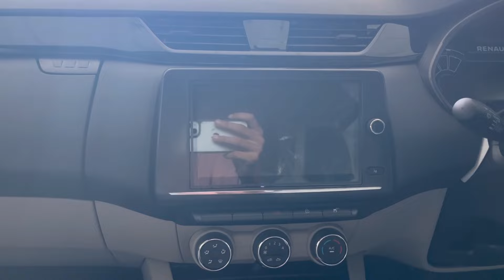2024 Renault Triber Rxt Owner Review,कम पैसे में Innova को टक्कर,Renault Triber🆚Ertiga Market खत्म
Delivery 2024 Renault Triber Owner Review,Triber ही क्यों ले,Ertiga की Market खत्म ❌ माइलेज,Safety

Here U Watch Why The Renault Triber is Good Option To For Buying Rather Than Innova Crysta under A Lower Budget.

For Any Type Of Ownership Review